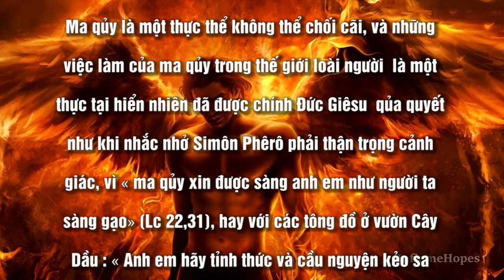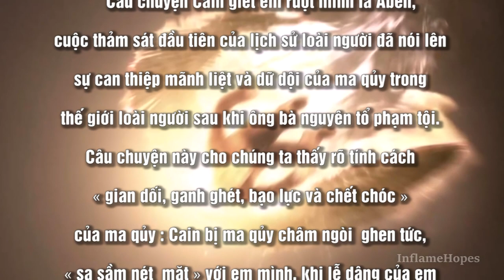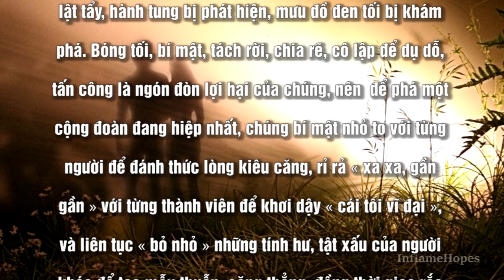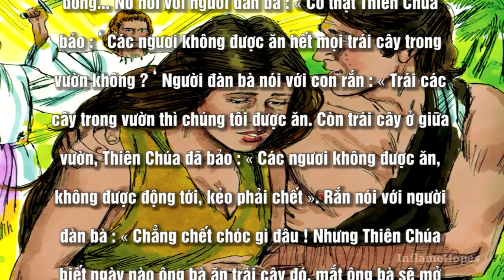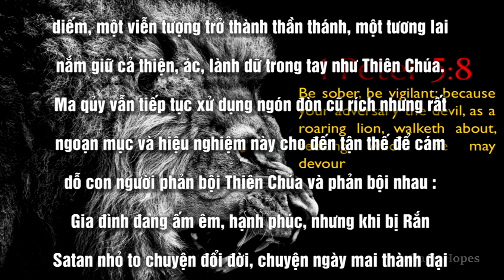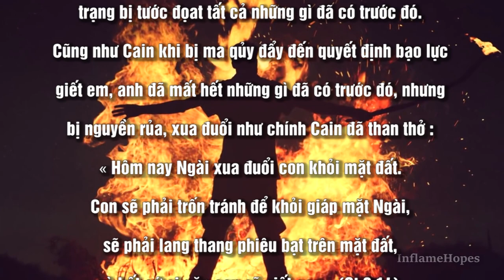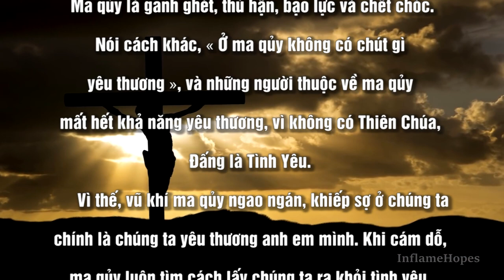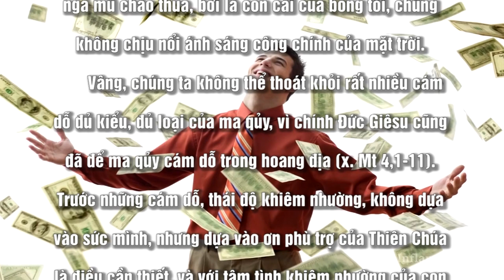KIM CHỈ NAM HOẠT ĐỘNG CỦA MA QỦY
ĐỀ TÀI KINH THÁNH
Nội dung bài : KIM CHỈ NAM HOẠT ĐỘNG CỦA MA QỦY
Người đọc : ANNA BÍCH THƯ - KIM ANH - JOSEPH NGUYỄN